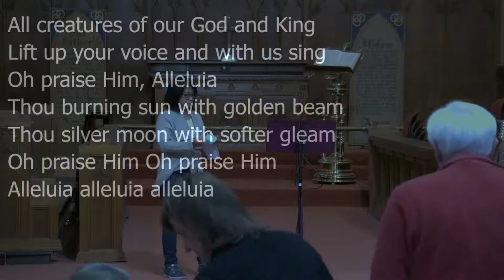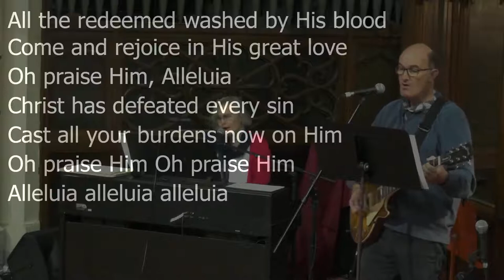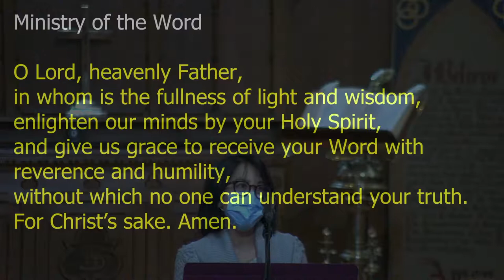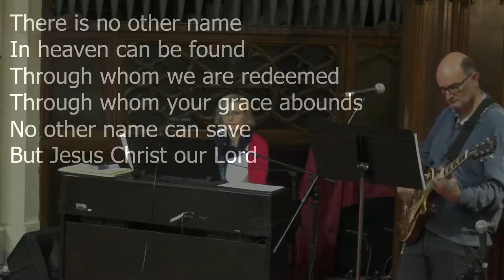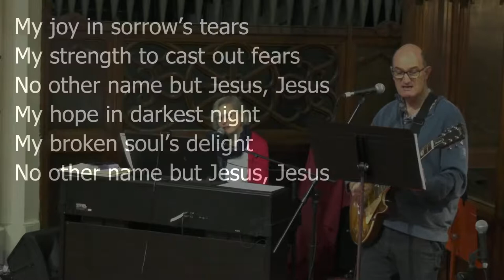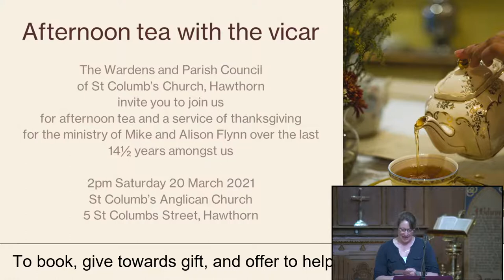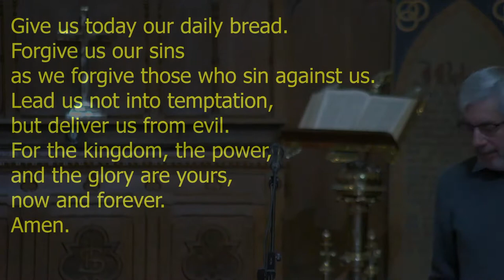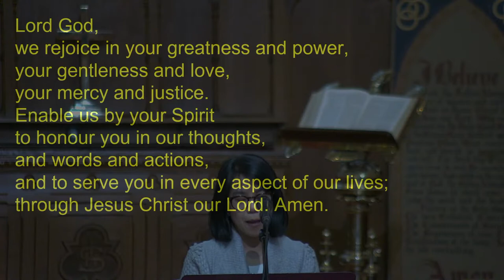10am service livestream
10am livestream